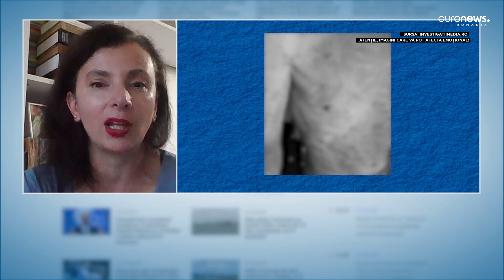Azilele groazei. Oana Despa: "Încă de la început, cei implicați încercau să acopere, să se sustragă"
Oana Despa este jurnalista care a editat investigațiile apărute în Buletin de București și Centrul de Investigații Media despre azilele de bătrâni.

Aceasta a vorbit în direct, la Vocile care contează, despre detaliile primelor descoperiri și despre lipsa de reacție oamenilor implicați.